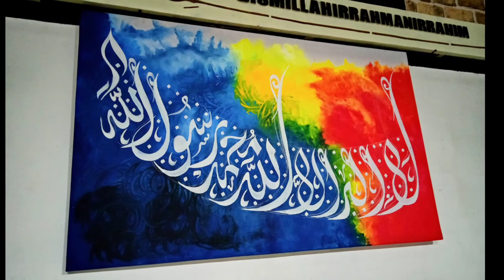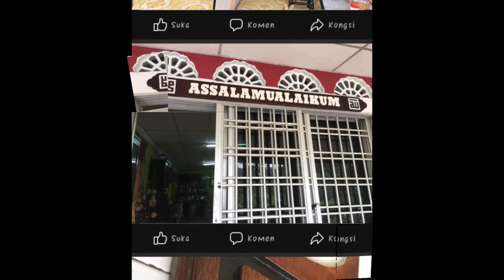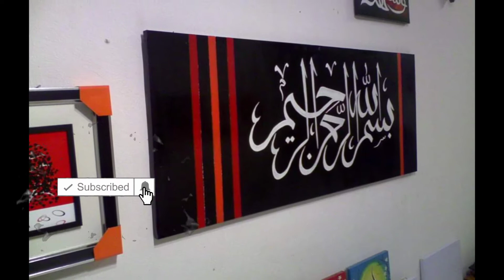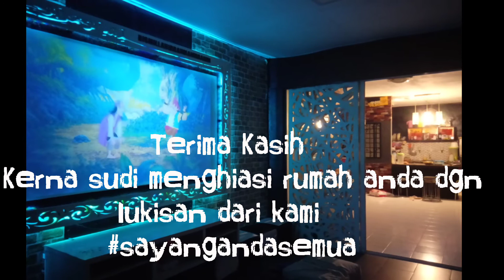Lukisan raya 2020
Terima kasih kepada teman 2 yg sudi menghiasi ruang kediaman anda dengan lukisan dari kami,
Kami mengucapkan jutaan terima kasih yg tidak terhingga.
Semoga pjg umur & murah rezeki.